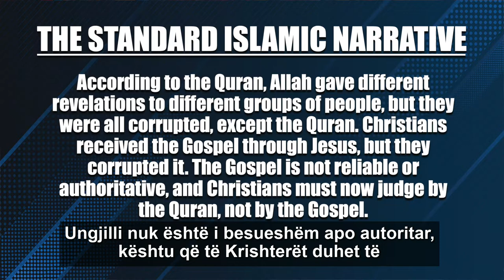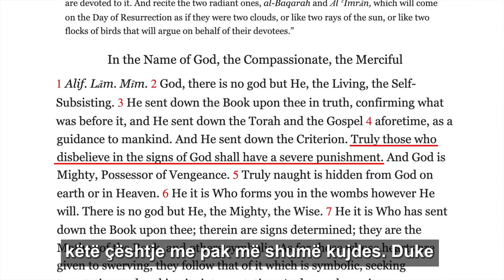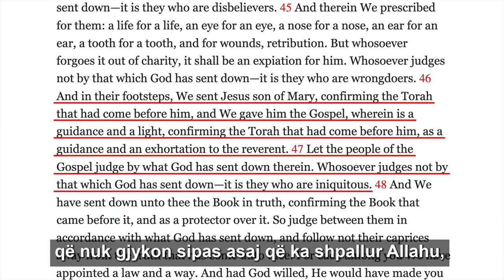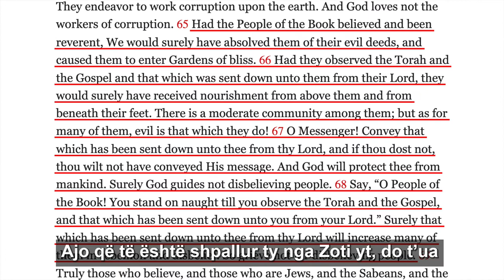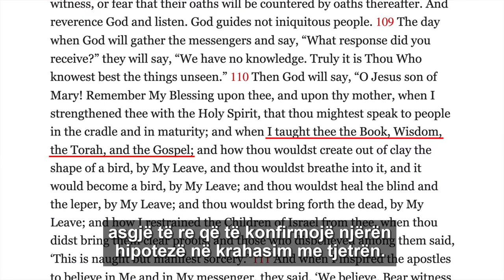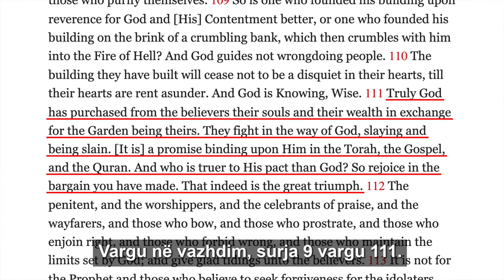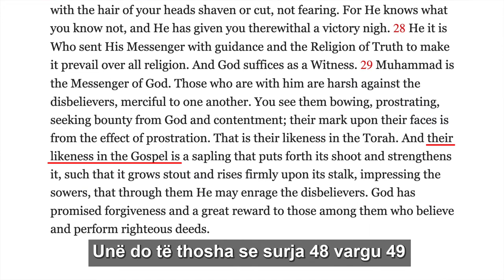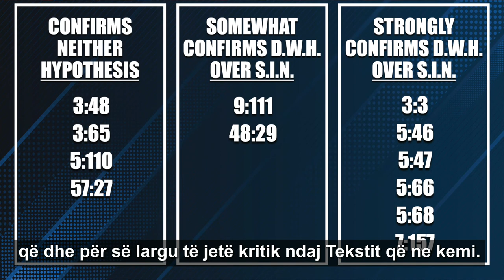Vargjet e kuranit qe permendin Ungjillin